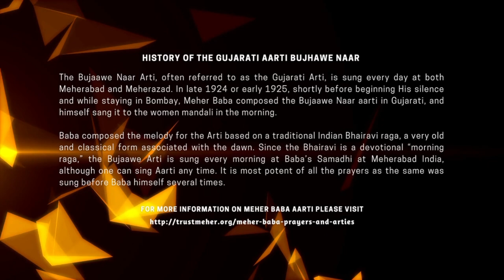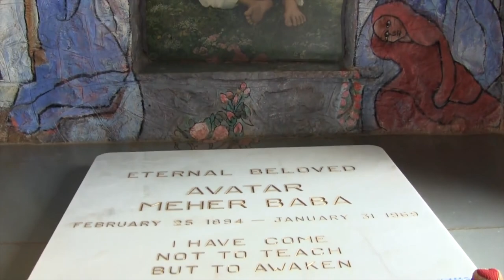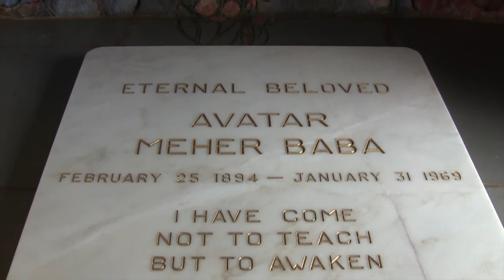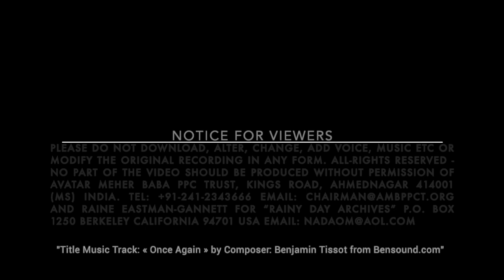"BUJHAWE NAAR JAHALATNI" GUJARATI AARTI of MEHER BABA - Voice RODA MISTRY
The Bujaawe Naar Arti, often referred to as the Gujarati Arti, is sung every day at both Meherabad and Meherazad. In late 1924 or early 1925, shortly before beginning His silence and while staying in Bombay, Meher Baba composed the Bujaawe Naar aarti in Gujarati, and himself sang it to the women mandali in the morning.

Baba composed the melody for the Arti based on a traditional Indian Bhairavi raga, a very old and classical form associated with the dawn. Since the Bhairavi is a devotional “morning raga,” the Bujaawe Arti is sung every morning at Baba’s Samadhi at Meherabad India, although one can sing Aarti any time. It is most potent of all the prayers as the same was sung before Baba himself several times.

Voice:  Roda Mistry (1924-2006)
Rodabe  Naoroji  Mistry   "Rodi / Roda"
nee Dadachanji

Roda's great fortune was being born into a family destined for such closeness to Beloved Baba that He considered their home His own.  Her Uncle Chanji, Baba's first secretary, brought the entire Dadachanji family to meet Baba for the first time at Meherabad when Roda was only 3 years old, and from that day on she was frequently in His company.  Not only did Baba visit their home many times during the 30's but He also called her to stay in the ashram now and again.  From early childhood until the end, Roda's life was guided by Baba and she lived solely to love and serve Him.

In 1948 Roda married Jimmy Mistry, Roda's devotion to and love for Meher Baba throughout her married life was the touchstone by which her family was nurtured and guided.   After their children were grown and settled, in 1979 Roda and Jimmy moved to Meherabad to serve Him on the Trust estate.  Jimmy was a Trustee for Baba's Trust and Roda fulfilled her wish to serve by tending Baba's precious Samadhi, and now their son Falu or Framroze Mistry is Chairman of AMBPPC Trust.

The English translation of the Bujaawe Naar (given in Lord Meher, online edition, p. 634)

Acknowledgements and Credits:

All materials (if) used in the video are property of respective rightful copyright owner, used here solely for non-commercial and non-profit or educational use, and are used under “Fair Usage” policy and no copyright infringement is intended. Some of the material ,if, used in the Video is courtesy of  following sources which is acknowledged with thanks here as below: Any other material used from various internet sources, if any, where actual source or details of respective rightful copyright owner are unknown are used with thanks in good faith under “Fair usage” policy, and shall be properly acknowledged in video description here, if intimated by owners.

Credits and copyrights:

Voice: RODA MISTRY
Recorded in 1985 at Meherabad by Huge Macdonald
Produced by Raine Eastman-Gannett
For “Rainy Day Productions and Archives”
Released as a CD "Roda Mistry Sings to Meher Baba” in 2004

Copyright of AMBPPC Trust,
Kings Road, Ahmednagar (MS) India.

All images and videos and audio used in this project are Copyright property of the rightful owners and the contents of this video is only for spreading awareness and academic information or listening pleasure.

For Chat use Telegram Chat ID:   @trustmeher

TRUSTMEHER ®